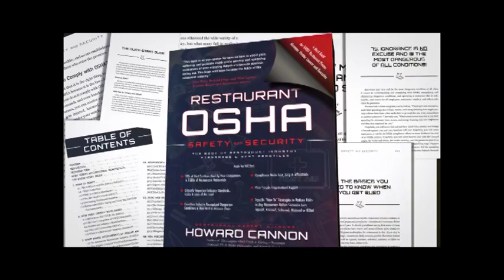Restaurant Expert Witness Howard Cannon: What causes franchise disputes